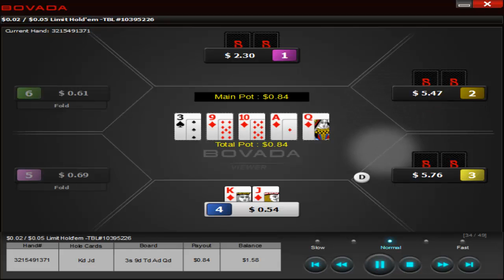Royal Flush Part 2 | Bovada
Limit Hold'em Poker